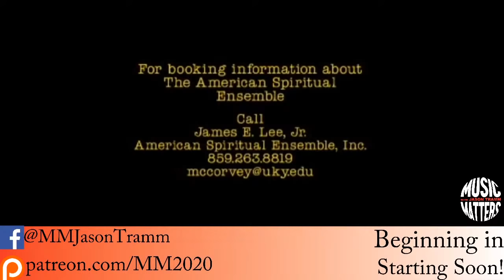Everett McCorvey "Spirited Artist on the Move"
Multi-faceted conductor/educator, Everett McCorvey shares the secrets to his success, both before the COVID-19 pandemic and plans for boldly championing music in the period to come.